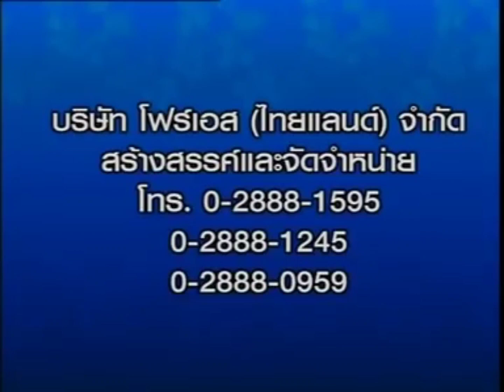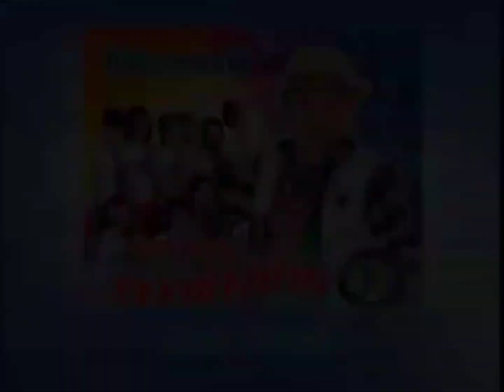Opening/Closing to VCD Karaoke รำวงชาวบ้าน อ๊อด โฟร์เอส ชุดที่ 14 (2011)